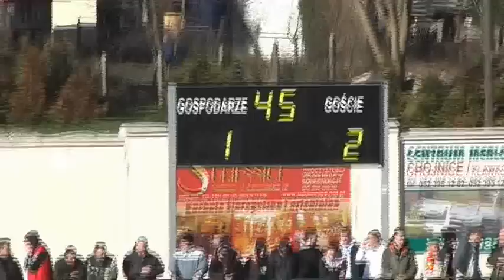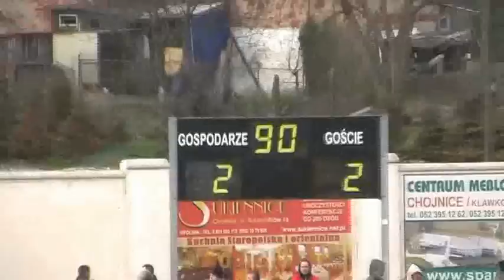Chojniczanka Chojnice - Ruch Zdzieszowice 2:2